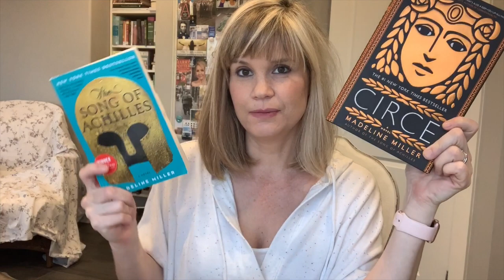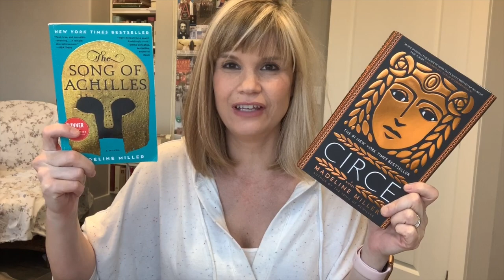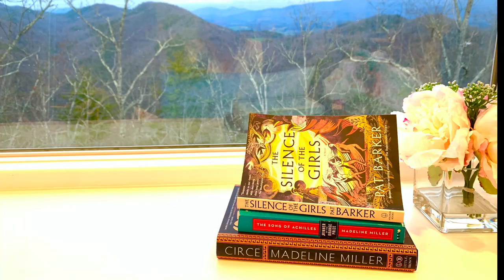Reading Vlog (Long Bright River / The Silence of the Girls) & Some Spring Cleaning!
Hello, Readers! In this video, I do some spring cleaning as I listen to 'LONG BRIGHT RIVER' by Liz Moore, and then I read 'THE SILENCE OF THE GIRLS' by Pat Barker. Have you read either of these books? If so, please let me know what you thought of them in the comments below! Also in this video, I do a bit of comparing between 'The Silence of the Girls' and Madeline Miller's 'The Song of Achilles' and 'Circe.'